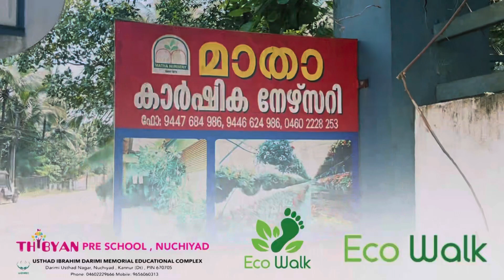Thibyan Eco Walk | Thibyan pre school Nuchiyad | Usthad Ibrahim darimi memorial educational complex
Thibyan Eco Walk
Thibyan pre school Nuchiyad
Usthad Ibrahim darimi memorial educational complex